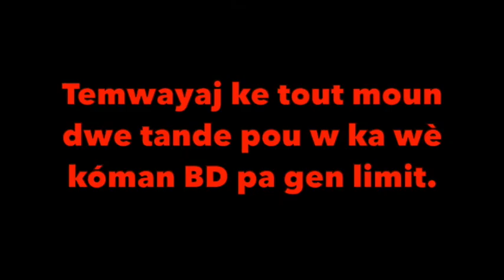Yon manman ki te pèdi pitit li nan tranbleman de tè 12 janvye a kap esplike jan BonDye gran